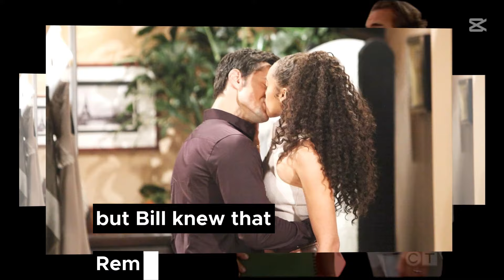Bill is stunned to discover that Remy is his biological son CBS The Bold and the Beautiful Spoilers